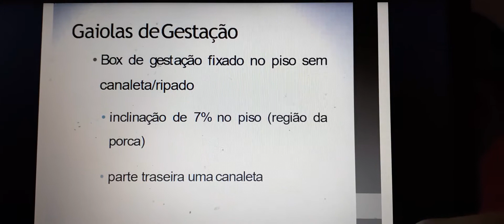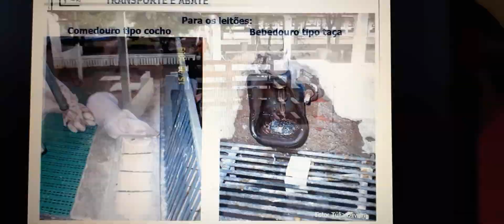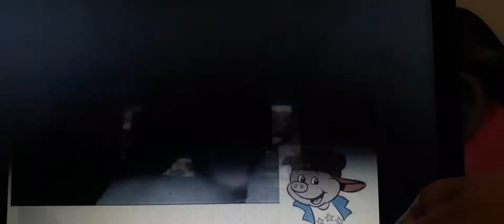AGRO-CONSTRUÇÕES E INSTALAÇÕES RURAIS - 22/06/2020 - 1.4